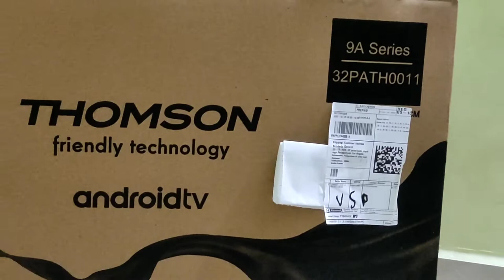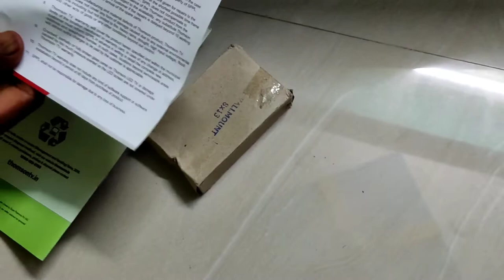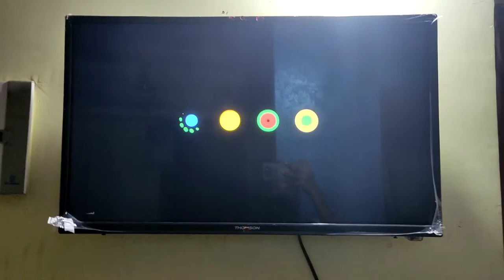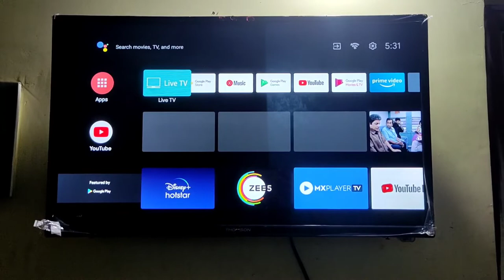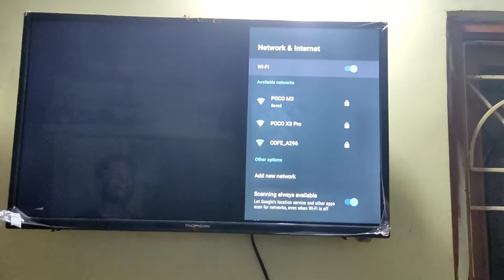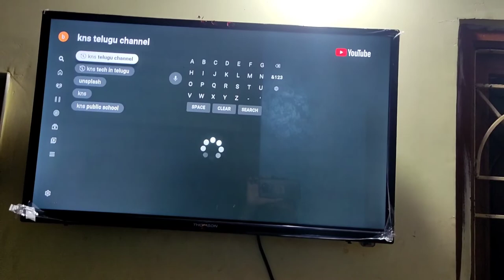Thomason 9 Series TV unboxing | Thomason 9 Series TV unboxing in telugu